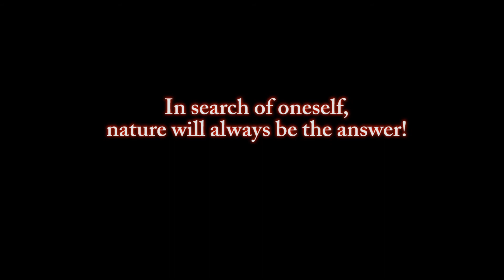ANTARCTICA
A journey to the end of the world. A trip in search of oneself.